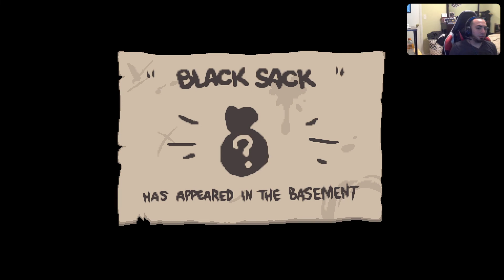Shadow Assassin Judas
ok this my be the most fun character ability i have ever seen
so fast so fun huge damage like it doesnt get much better than this
Tainted Judas will get finished up fast for sure